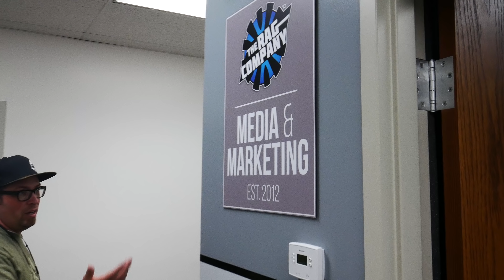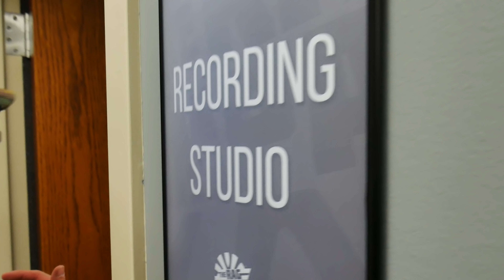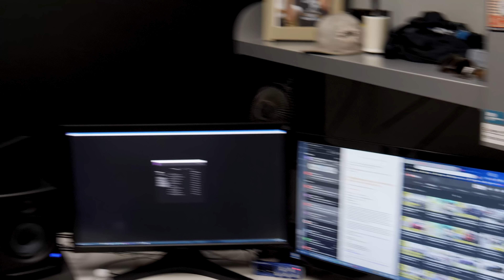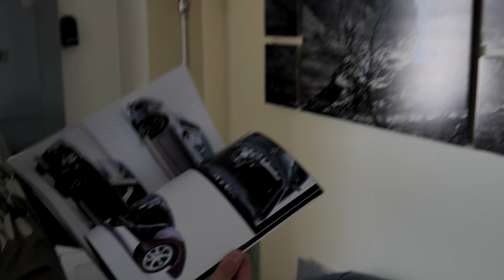Pan The Organizer Gets A Full Tour of The Rag Company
For the first time ever, Pan The Organizer visits The Rag Company's headquarters in Boise, ID and gets a complete tour of the facilities with Levi Gates, Anthony Fisher and the owner/operator of TRC, Jeff Hennen!

You'll get to see everything from the video & podcast studios to the packing stations, warehouses, offices and more, as well as hear how it all works straight from the boss himself!
VIDEO INFO:
Hosts: Levi Gates, Anthony Fisher, Jeff Hennen
Guest: Pan The Organizer
Recorded by: Dane Hennen, Anthony Fisher
Edited by: Dane Hennen